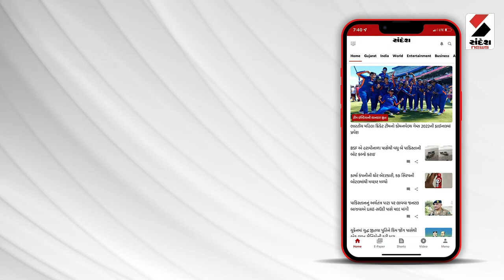Breaking News | યાત્રાધામ શામળાજીમાં જામી ભક્તોની ભીડ | Shamlaji | Gujarat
યાત્રાધામ શામળાજીમાં જામી ભક્તોની ભીડ
પૂર્ણિમા નિમિત્તે ભક્તો શામળિયાના દર્શને ઉમટયા
ભક્તોએ શામળિયાની શણગાર આરતીના કર્યા દર્શન
વહેલી સવારથી પરિસરમાં દર્શન માટે ભક્તોની લાઈન
સમગ્ર નિજ મંદિરને ફૂલોથી શણગારાયું